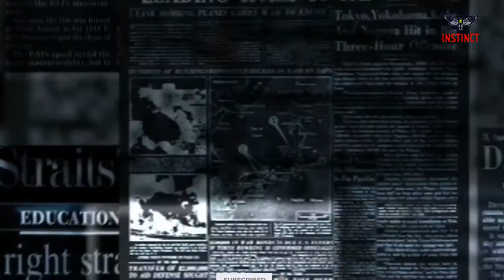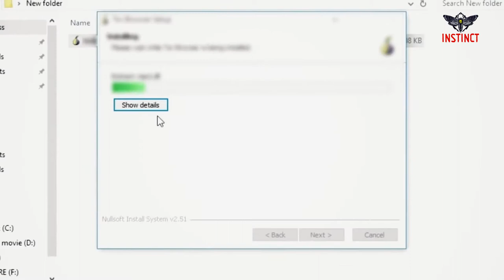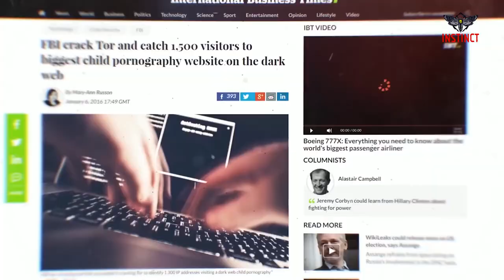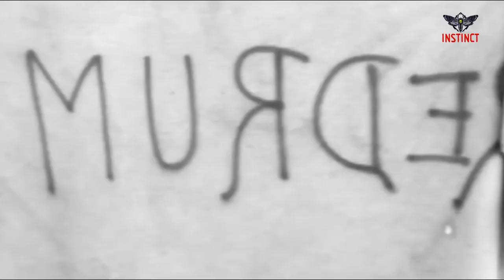DARK WEB Creepy & Unusual Real Facts Part II / Scary Found Footage's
Dark Web Still Amaze Us Specially It's Unusual Things That Not Most Of Peoples Understand It & Even They Feel's Afraid & Scared Of it...
It's The Most Darkest Faces Of Surfing On Internet, It's A Place If You Get Involved In You Have To Be So Brave Because It Can Attacks You Back